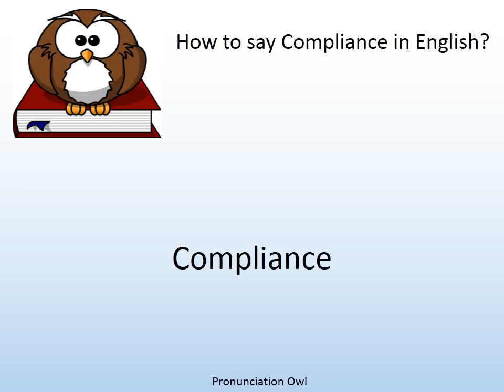How to say Compliance in English? - Pronunciation Owl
How to say Compliance in English? Learn the pronunciation of Compliance!